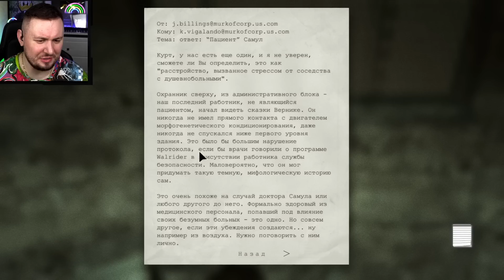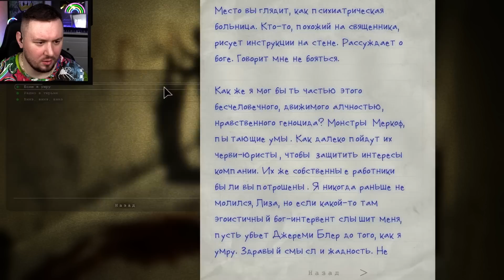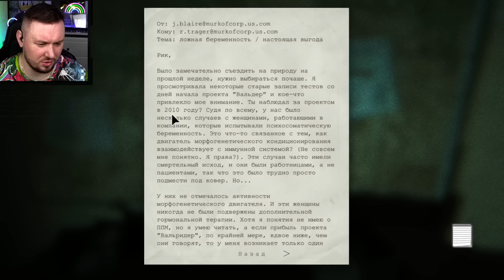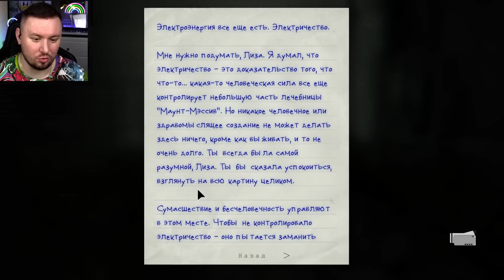Психопат хочет от меня ДЕТЕЙ ► Outlast Whistleblower ► #2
Главный герой игры Вейлон Парк — компьютерный специалист, устроившийся на работу в корпорацию Меркоф, который стал очевидцем ужасных экспериментов, проводившихся в психиатрической лечебнице Маунт Мэссив. Именно Вейлон послал электронное письмо Майлзу Апшеру — герою оригинальной игры, — чтобы рассказать об этом всему миру.

Outlast — игра от первого лица, хоррор о выживании, разработанный компанией Red Barrels. Играть нужно за пытливого журналиста Майлза Апшера (Miles Upshur), исследующего лечебницу «Маунт-Мэссив» (Mount Massive): постарайтесь выжить, пока не раскроете жуткую тайну… если осмелитесь.